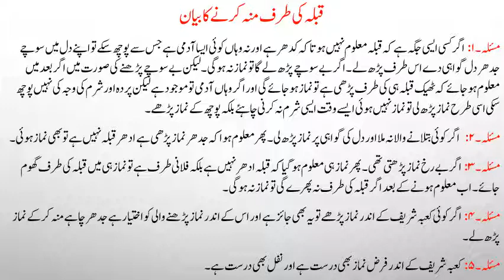Bahishti zewar lesson no 11